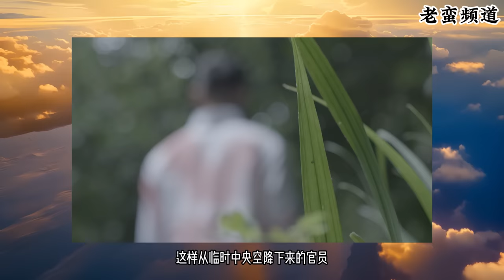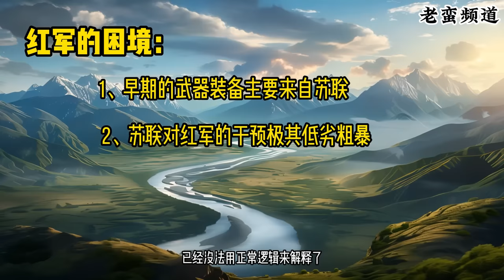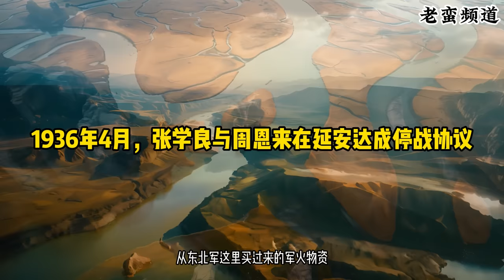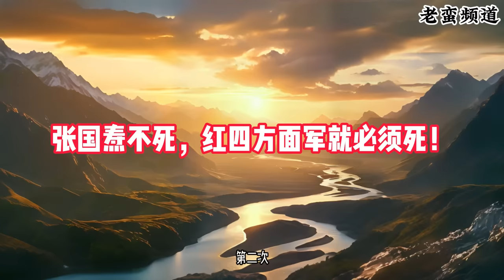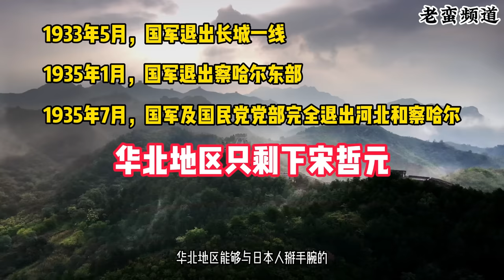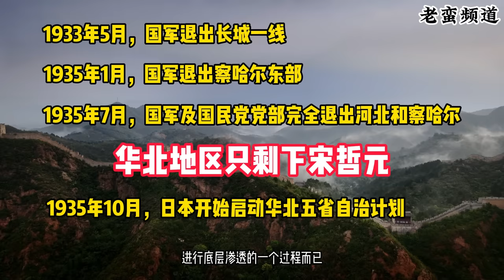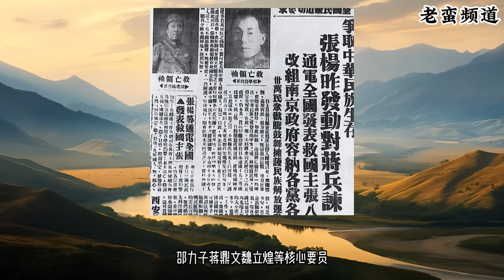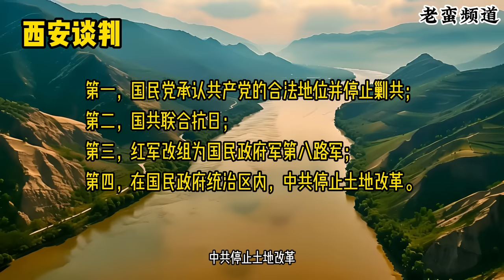红色中国简史【七】西安事变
本集的内容，从陕甘边区肃反、西路军的覆灭，再到宋哲元在华北独撑危局，最后是惊心动魄的西安事变，蒋介石最终活了下来。背后的历史规律，全都在本集的内容之中。